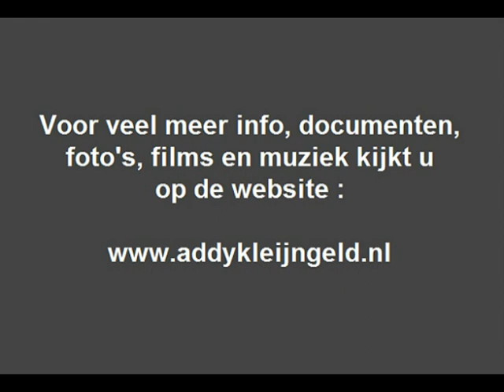De Limburgse Zusjes - 'k Heb rozen gekozen ( 1962 )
In de jaren vijftig was Addy Kleijngeld veel betrokken bij opnamen van het Weertse duo "De Limburgse Zusjes", dat was dan in de PHILIPS tijd, en Addy Kleijngeld trad dan vaak op als arrangeur, componist, orkestleider, accordeonist en tekstdichter.

Die samenwerking stopte begin jaren zestig, toen Addy in vaste dienst trad bij platenmaatschappij CNR als talentscout, programmaleider en producer, het werd in 1963 echter weer opgepikt toen het duo overstapte van PHILIPS naar CNR en onder Addy's hoede kwamen.

Daar werd de samenwerking zo mogelijk nog groter en succesvoller, maar in het tussenliggende jaar 1962, namen de "zusjes" nog twee nummers op die bij PHILIPS verschenen op single, en wel eentje in de "Favorieten expres" serie.

De B-KANT daarvan is hier nu geplaatst, het waren Ria Roda en Rosie Beelen die dit duo vormden, Ria was getrouwd met Jantje Hendrikx, en Rosie Beelen was een nichtje van Jan, een kleine familieaangelegenheid dus.

Uitvoerenden : "De Limburgse Zusjes"

- Ria Roda ( = Ria Hendrikx - Giebels )

- Rosie Beelen

Tekst en muziek : Jantje Hendrikx / D. Dietse ( = Jack Bulterman )

Jaar van opname en uitgave : 1962

Uitgave : PHILIPS grammofoonplaten ( Favorieten expres )

Plaatnummer : 327 824 JF B ( zie hoes + label )

Orkestleiding : Jack Bulterman

Opnameleiding en produktie : Jan ( Johnny ) Hoes